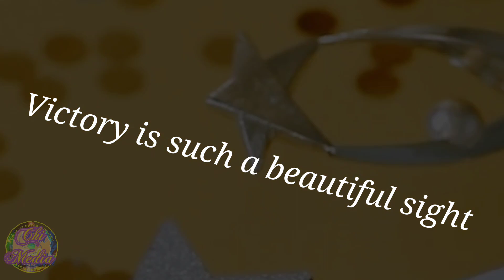Let your dreams take flight - Chi Media Productions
"🎶 Let Your Dreams Take Flight 🚀 | Dive into the uplifting rhythm of this empowering anthem! 🌟 Immerse yourself in lyrics that echo the spirit of self-belief and determination. 'Believe in yourself, let your dreams take flight' as you embark on a journey of resilience and passion. 🌈 Embrace your path, ignite your spirit, and witness the beauty of victory. Join the musical voyage to another world where there's no tomorrow, and every challenge becomes a lesson. 🔥 Your fire will always burn, guiding you through a symphony of perseverance. 🌌 Dreams Empowerment MusicalJourney"